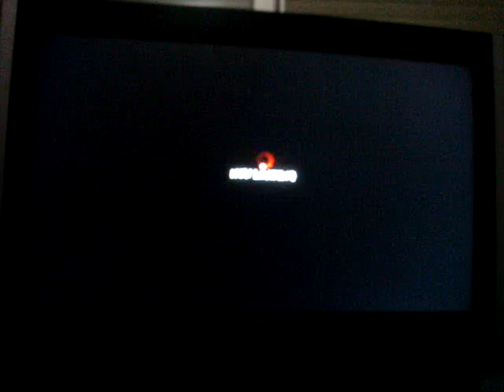CHR (Akuma) vs. Sawdust_Drummer (Ken) 1/3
Reto de la 1ª eliminatoria del torneo Street Fighter IV organizado por los foros oficiales Playstation.